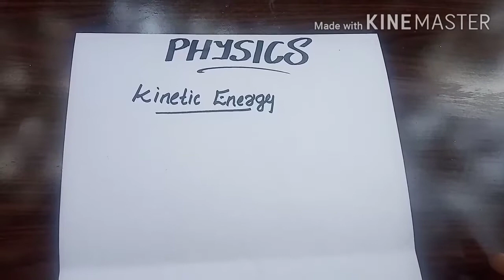What is 'kinetic Energy' in physics? എന്താണ് ഗതികോർജം?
In this video  i tried to explain what is kinetic energy and its equation easily.  I think this is very much useful for the weaker students in physics.   The kinetic energy of an object is the energy that it posses due to its motion. And i explain this definition through a simple picture. Insight leya is my youtube channel  which contains physics basics. if a ball is placed on a floor it has no vecity. But if the ball throw towards  a direction it posses a velocity. that is the mass and velocity are the two factors that influences kinetic energy. we know that the energy is the capacity of an object for doing a work. lots of energys are in physics but most important them are the kinetic and potetional Energy. Thats why through this video i tried this particular concept.